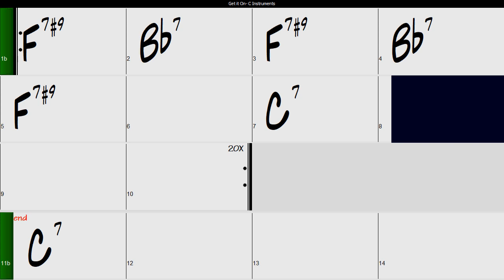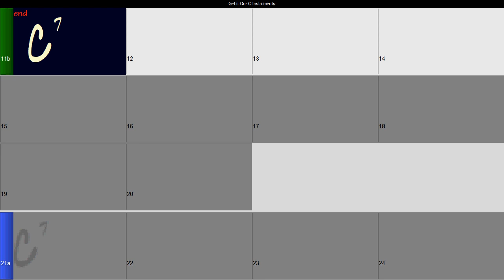Get it On- C Instruments- 101bpm